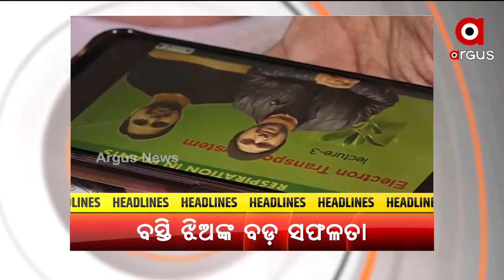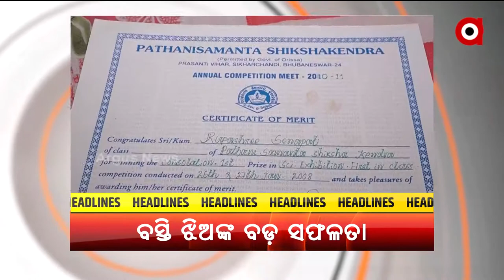Headlines 6 pm | 8 Mar 2022 | Argus News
+ ନକଲି ଡାକ୍ତରର ଭିଡିଓ ଭାଇରାଲ
+ଖୋଲୁଛି ଖଣ୍ଡଗିରିର ଭଣ୍ଡ ବାବାଙ୍କ ଗୁମର
+ସରିଲା ନାମାଙ୍କନ
+ବସ୍ତି ଝିଅର ବଡ ସଫଳତା